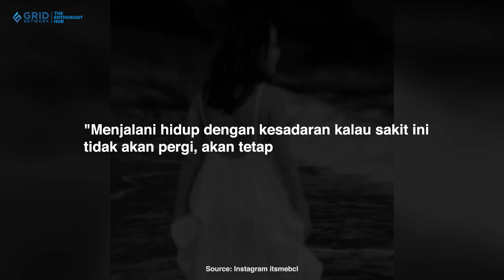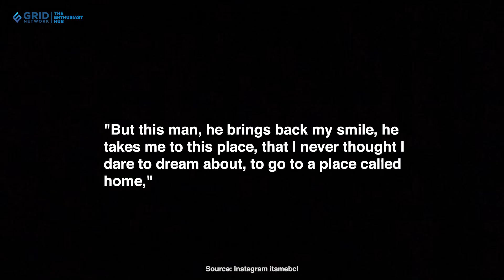Bunga Citra Lestari: Aku Layak Mendapatkan Cinta dan Kebahagiaan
Pernah melewati masa berduka di mana harus merelakan suami tercinta pergi secara tiba-tiba, Bunga Citra Lestari bisa kembali tersenyum sejak kehadiran Tiko Aryawardhana, pria yang kini resmi menjadi suaminya.

Artikel ini telah tayang di Kompas.com dengan judul "Bunga Citra Lestari: Aku Layak Mendapatkan Cinta dan Kebahagiaan", Klik untuk baca